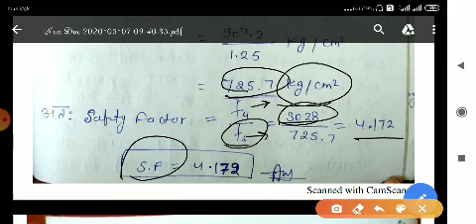Mechanical features of transmission line : Part 4